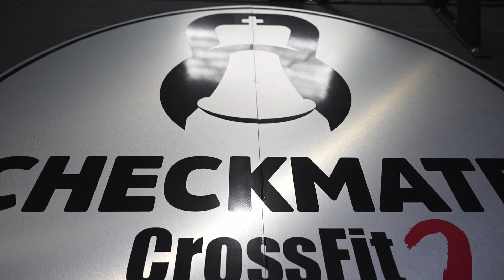CROSFITT 2.0 ROTA 2023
En este canal se realizan todo tipo de reportajes, bodas y eventos.
También realizamos cortometrajes, videoclips etc...
En la WEB encontrarás toda la información necesaria para todos tus pedidos, y también tienes todos nuestros trabajos.